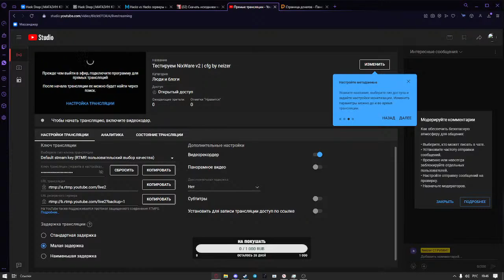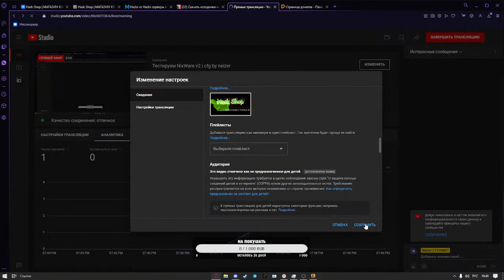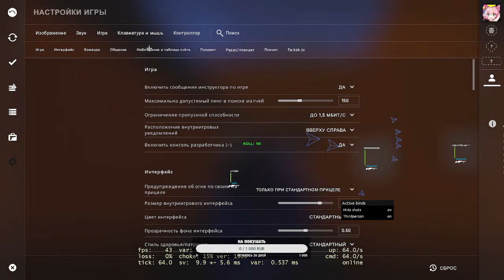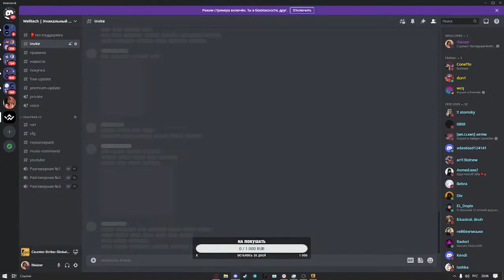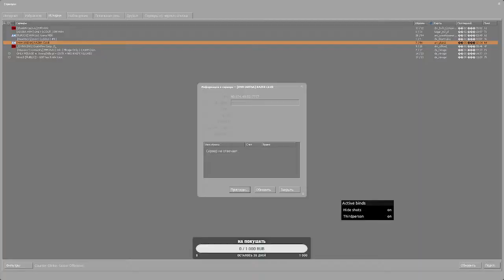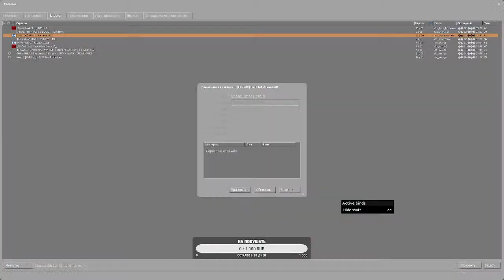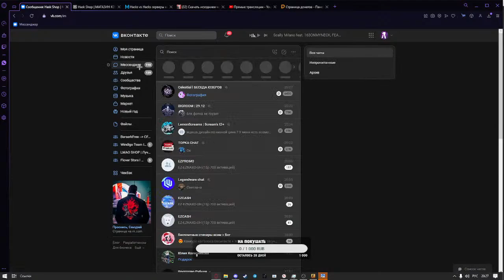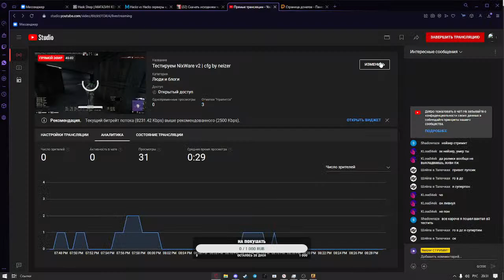Тестируем NixWare v2 | cfg by neizer